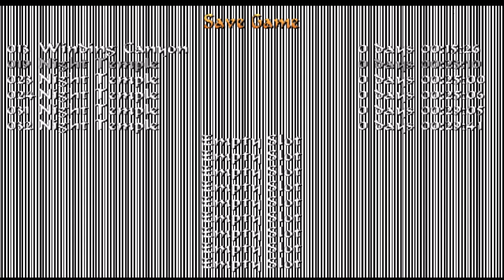TRLE Isle of the sun 2 LEVEL 3 - Night Temple [NO MEDS]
TRLE DESIGNED BY TonyTomb